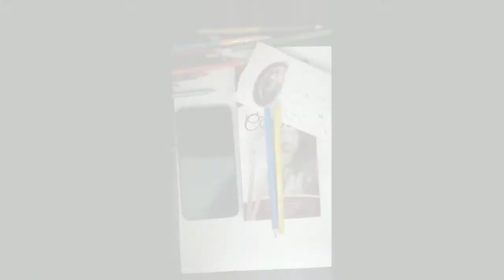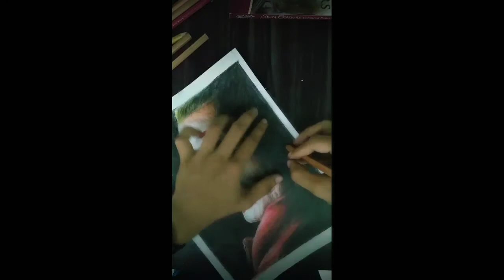Joaquin phoenix as joker - colored pencil draw Time lapse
By AZIYAN AHMMED

.I'm artist

This is the first time I have painted with a color pencil.

.by AZIYAN AHMMED

.joaquin phoenix Joker Timelapse video